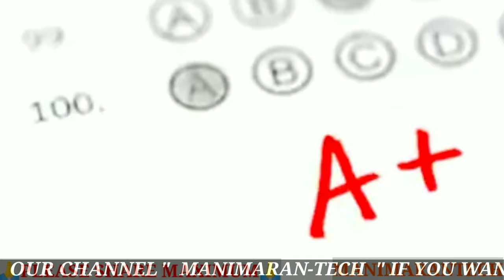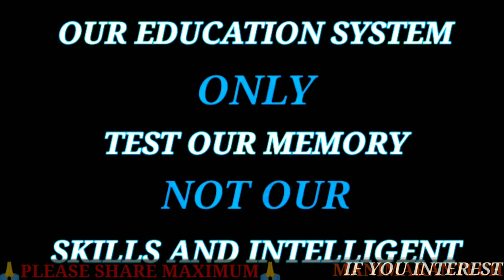relay module 2 way switch connection | automation project | smart home | tamil |manimarantech